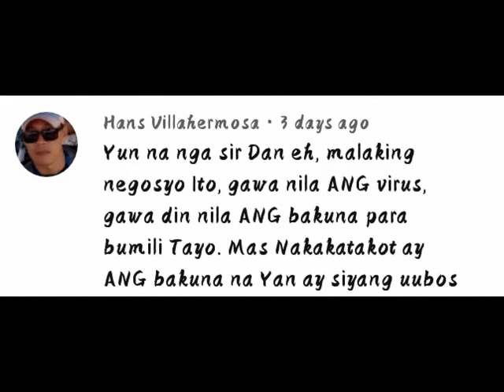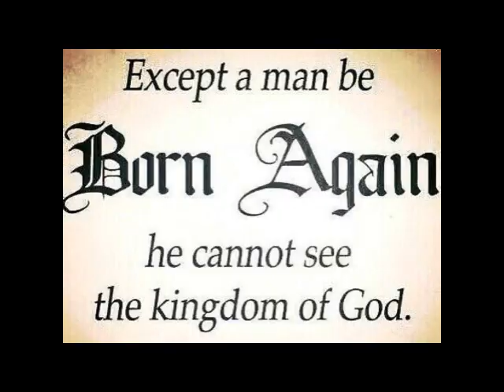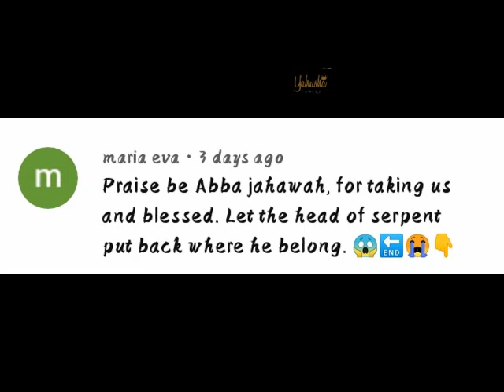president duterte warns LGUs must Comply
1 Samuel 2:4

[4]The bows of the mighty men are broken, and they that stumbled are girded with strength.

Ang mga busog ng mga makapangyarihang tao ay nasisira; At yaong nangatisod ay nabibigkisan ng kalakasan.

Gawin po natin mga officials ng brgy. Ang lahatpo ng ating makakaya. Ung politika wag n muna at yung mga kurakot, itabi na po muna natin.

president duterte to the brgy. Officails and LGU